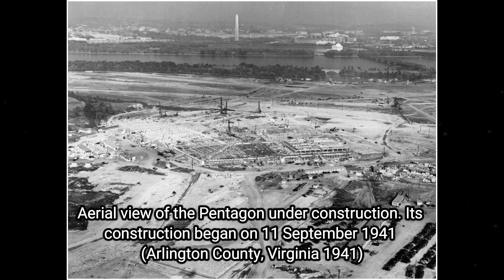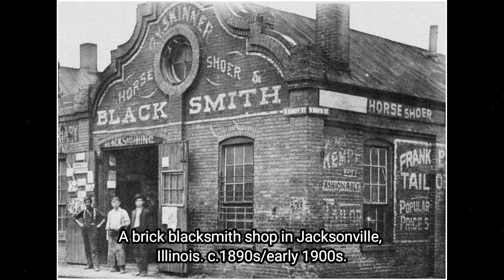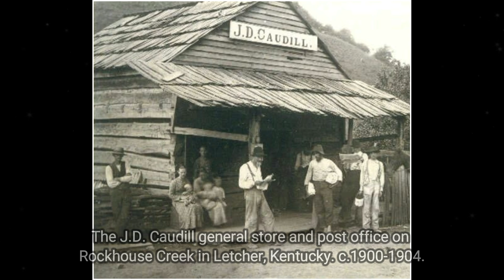Historic Glimpses, Old Photos of the Bygone era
In this new video from The Time Then channel we will show you Historic Glimpses, Old Photos of the Bygone era 🎥

Step into the past with "Historic Glimpses." Experience a captivating showcase of bygone moments through old photos. 📷

► You'll also find here:
historical pictures
hollywood celebrities
historical photos